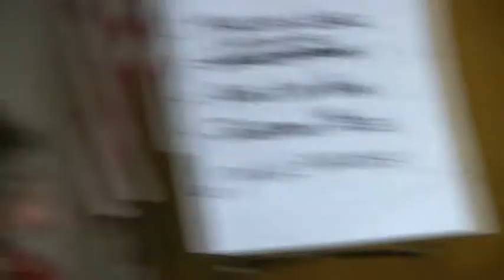Tom Rukavina Part 2 of 5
We continue with Tom Rukavina at our third Candidate Interview Series, January 19th 2010. Part 2 of 5